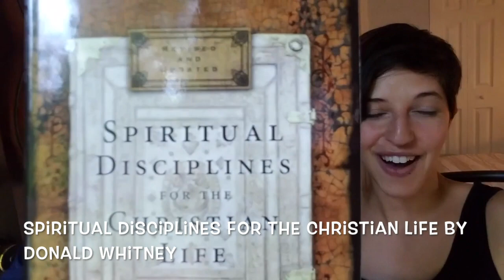First week of classes!! SBTS + Home Schooling with the Bush Family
This video is about Bush Adventures Aug 13th-19th